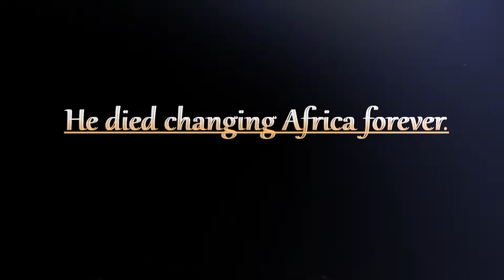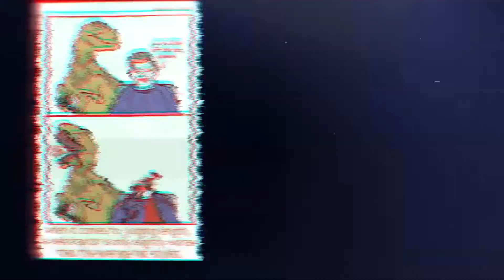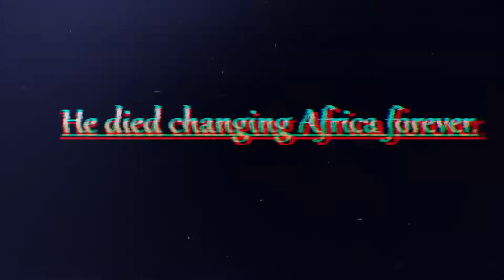VI ALWAYS VIN - DJ AIDS THE POO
(REPOST) Put mah fucking video where it fucking belongs! DJ AIDS N POO THE PRODUCER BABY. Oh yeah its all freestyle too! my Wigguhs I DONT WRITE SHIT WIGGUHS